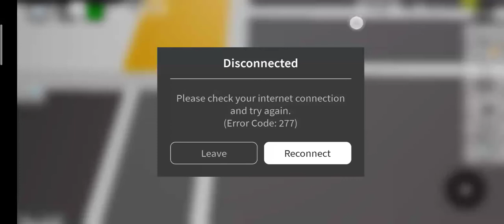when someone bullies me good luck my helper bann her from brookhaven RP